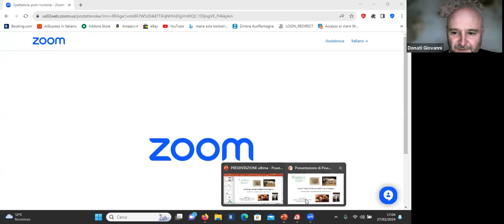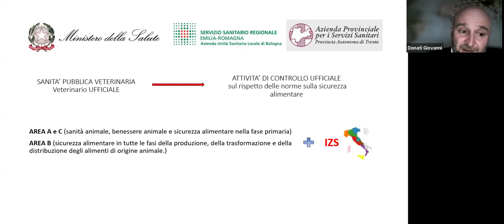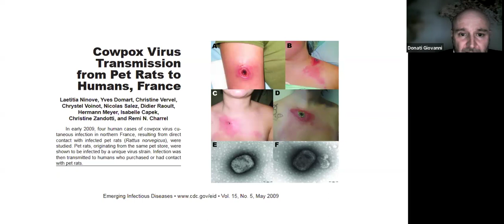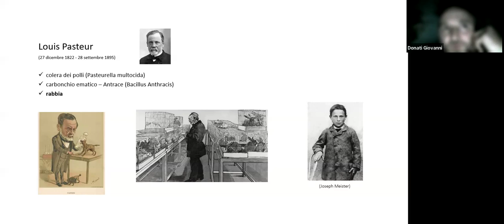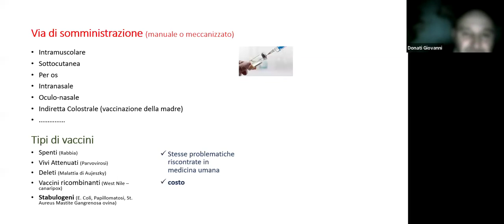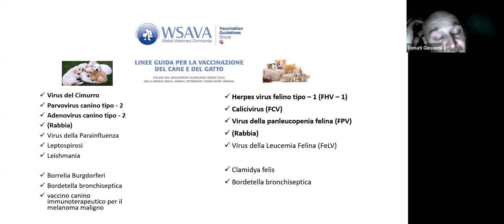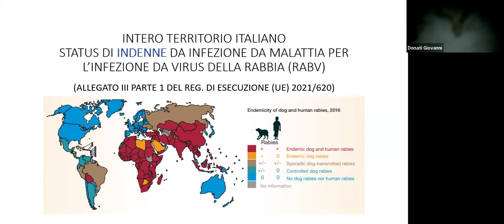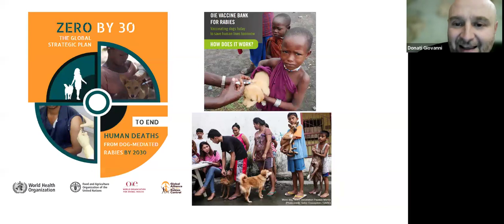4° ciclo “I VACCINI IERI E OGGI – GRANDE CONQUISTA DELLA MEDICINA” - Dott. Giovanni Donati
Associazione Culturale "Antonio Rosmini" - Trento - Martedì 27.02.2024

ciclo  “I VACCINI IERI E OGGI – GRANDE CONQUISTA DELLA MEDICINA” - In collaborazione con la Fondazione Prof. Dott.

I vaccini negli animali da reddito e da compagnia

Relatore: Dott. Giovanni Donati
Dirigente Veterinario, Azienda USL Bologna, Dipartimento Sanità Pubblica Veterinaria